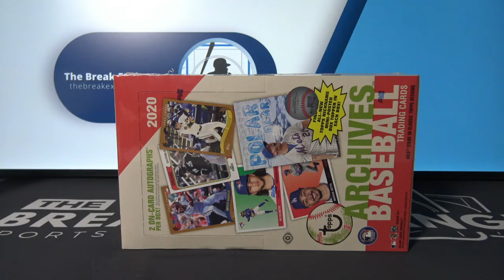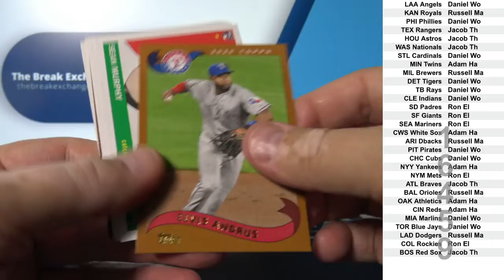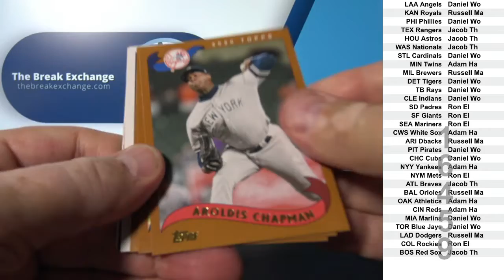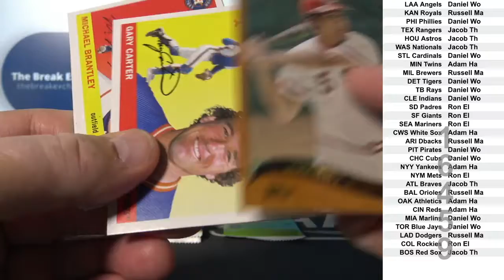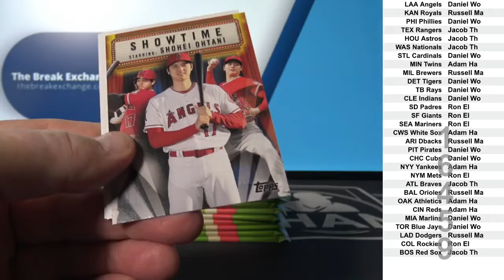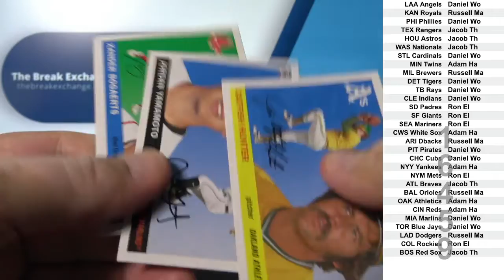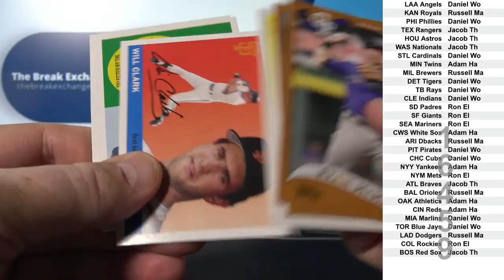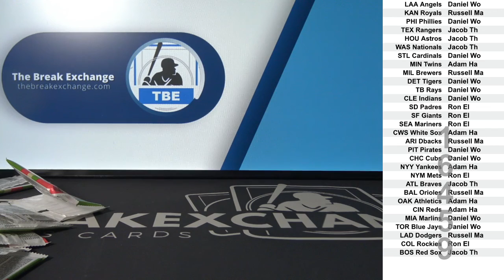1 Box of 2020 Topps Archives Baseball (Break ID: 16459)